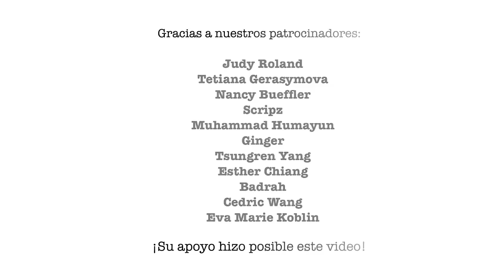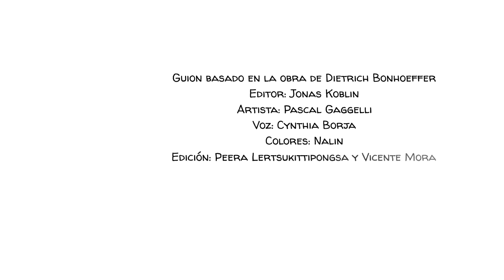La teoría de la estupidez de Bonhoeffer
Dietrich Bonhoeffer argumenta que las personas estúpidas son más peligrosas que las malas. Esto se debe a que, si bien podemos protestar o luchar contra las personas malvadas, estamos indefensos contra los estúpidos: las razones caen en oidos sordos. El famoso texto de Bonhoeffer, que editamos ligeramente para este video, sirve a cualquier sociedad libre como advertencia de lo que puede suceder cuando ciertas personas obtienen demasiado poder.

APOYANOS para saber más sobre figuras inspiradoras como Bonhoeffer.

REGÍSTRATE en nuestra lista de correo y nunca te pierdas un nuevo video 🔔

FUENTES y recursos didácticos 🎓:
¡Próximamente publicación en el blog!

COLABORADORES
Guión basado en la obra de Dietrich Bonhoeffer
Editor: Jonas Koblin
Artista: Pascal Gaggelli
Voz: Cynthia Borja
Colores: Nalin
Edición: Peera Lertsukittipongsa y Vicente Mora
Producción: Selina Bador
Asistente de producción: Bianka
Corrección de texto: Susan

FUENTES:
Dietrich Bonhoeffer,

¿Cómo definirías la versión de la estupidez de Bonhoeffer? Trabajen juntos como clase para idear una definición. ¿Qué cualidades debe poseer, o carecer, alguien para ser considerado estúpido como lo describe Bonhoeffer? ¿En qué tipo de situación alguien mostraría su estupidez? ¿Qué podemos hacer para evitar la estupidez en la sociedad actual? Discuta con su clase y háganos saber lo que piensan en los comentarios a continuación.